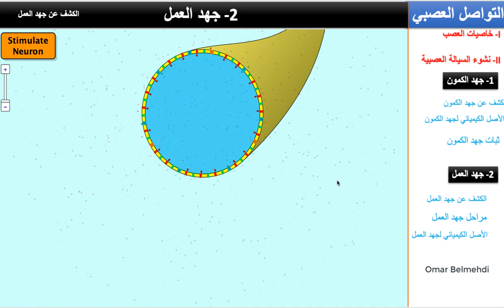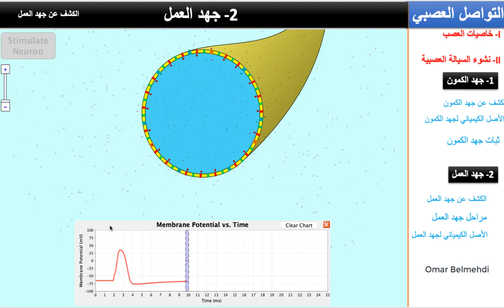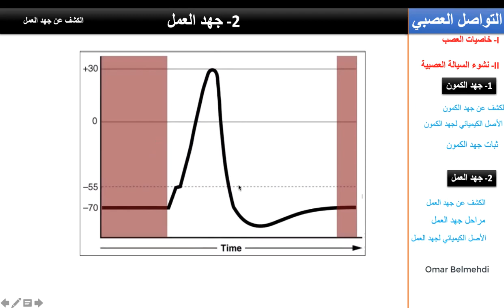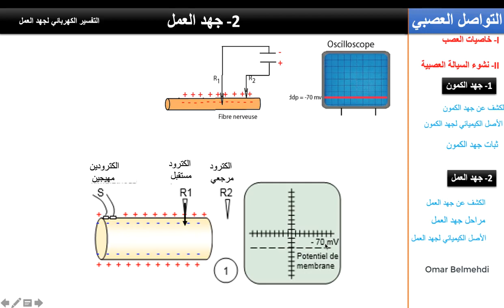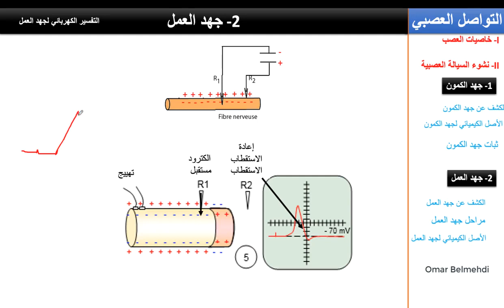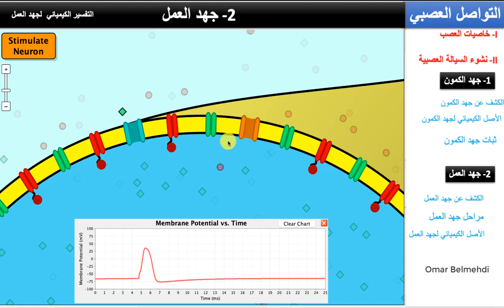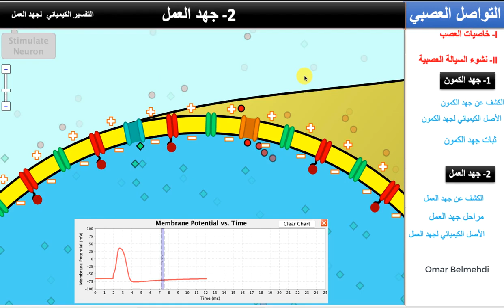التواصل العصبي -5- جهد العمل أولى باك علوم تجريبية